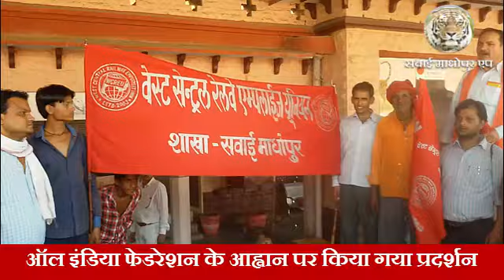रेलवे कर्मचारियों का प्रदर्शन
आॅल इंडिया फेडरेशन के आह्वान पर वेस्ट सेन्ट्रल एम्पलाइज यूनियन शाखा सवाई माधोपुर की ओर से रेलवे स्टेशन पर सरकार की मजदूर विरोधी नीति के खिलाफ प्रदर्शन किया गया। इस अवसर पर आज सवाई माधोपुर रेलवे स्टेशन पर अवध एक्सप्रेस ट्रेन को रोक कर रेलवे कर्मचारियों ने जमकर नारेबाजी की। साथ ही प्रदर्शन के दौरान शंकर लाल मीणा कार्यालय अधीक्षक पीडब्ल्यूआई आॅफिस सवाई माधोपुर ने कहा कि सरकार रेलवे कर्मचारियों के भत्ते देने में जानबूझ कर देरी कर रही है। सरकार द्वारा विशेषाधिकार कमेटी जो भत्तों के लिए बनाई गई थी उस कमेटी द्वारा रिपोर्ट लागू करने के बाद भी सरकार भत्ते देने में जानबूझ कर देरी कर रही है। उस रिपोर्ट को लागू करवाने की एवज में आज आॅल इंडिया फेडरेशन की ओर से अवध एक्सप्रेस को रोक कर उसके सामने प्रदर्शन किया गया।